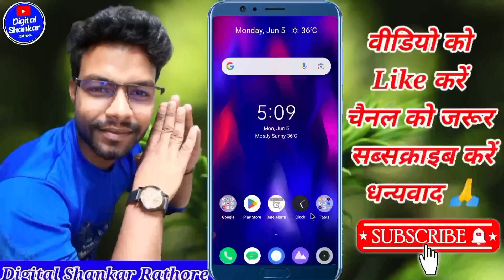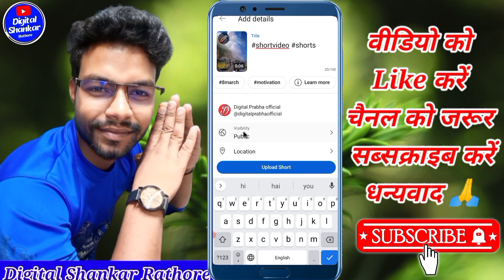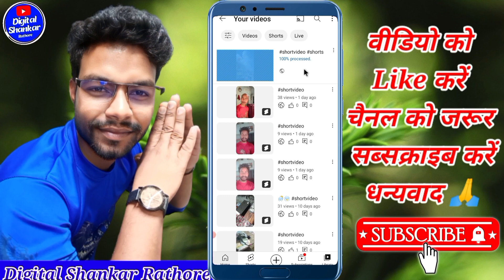YouTube par short video kaise upload Karen 2023 | How to upload short video on youtube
Your Queries👇
YouTube par short video kaise upload Karen 2023